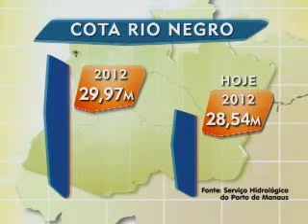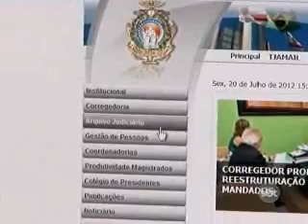1ºBLOCO JORNAL 200712